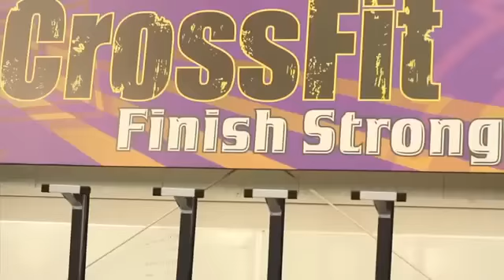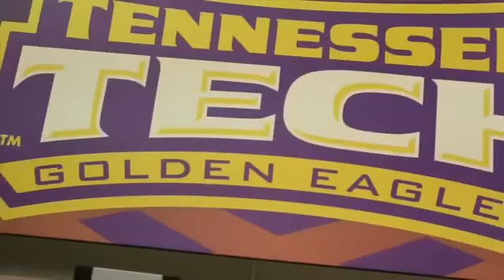CrossFit Games Open Rich Froning Jr on Workout 11 2